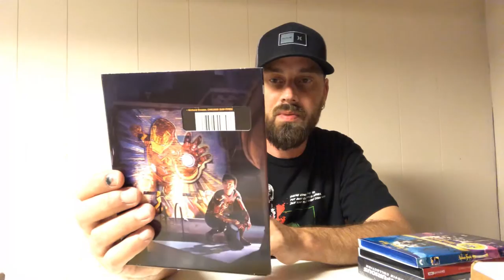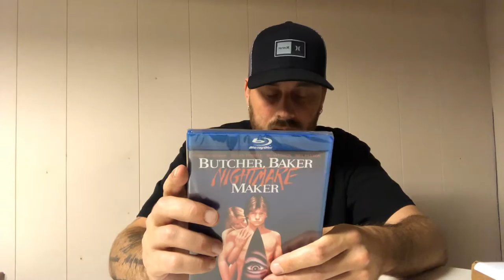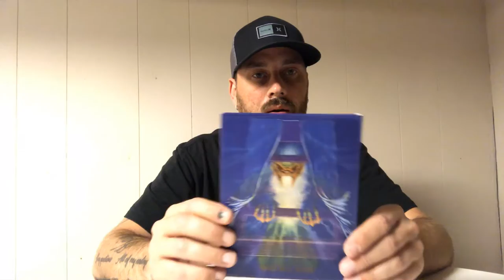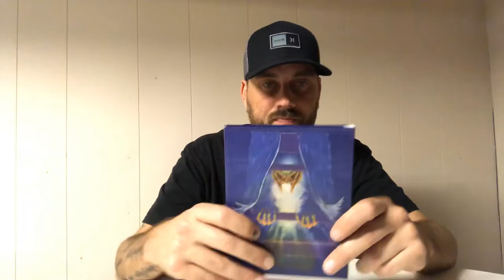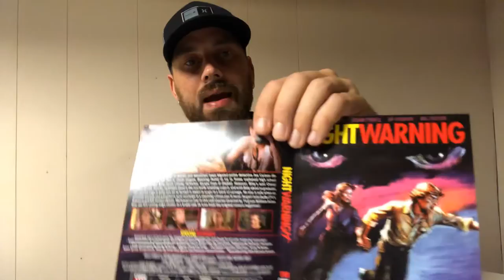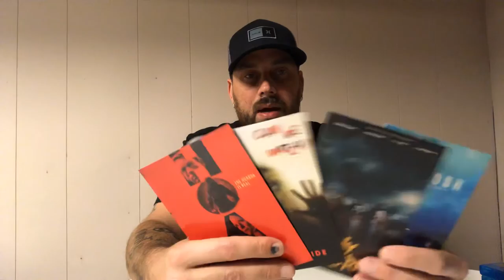Mail From Ronin Flix, Epic Pictures, & More!!!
In this video I show what I got from Ronin Flix and Epic Picture plus a few other pickups.